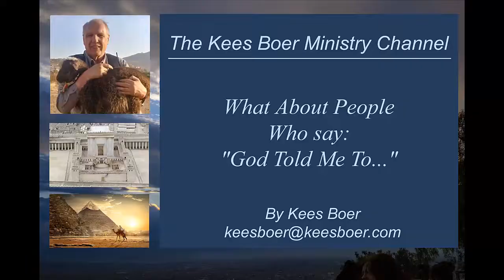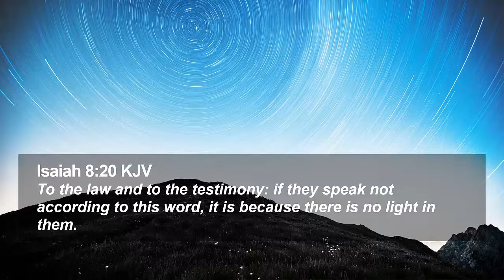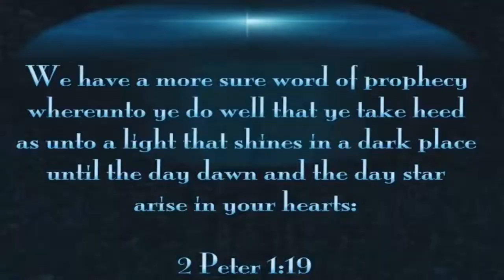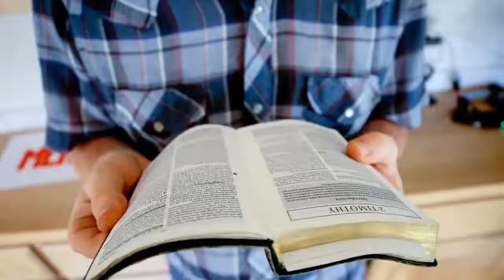Is God really speaking to you? (Watch this, 3.15 minutes)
Before you Think that God Spoke to you, Watch this Video.  Be very careful to claim that God spoke to you. God's Word, the Bible is so Holy... It's not just an idle Word. It's our very life. We want to make sure that God said things and not our own thinking. Hear what Peter told us about hearing God's Voice.